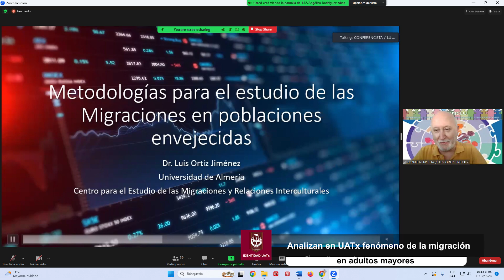Resumen informativo del 9 al 13 de octubre de 2023